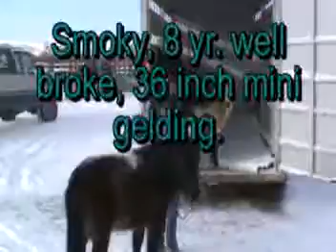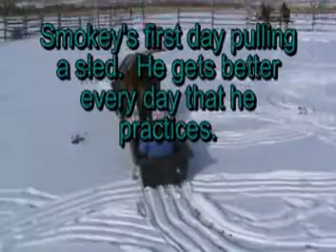Smoky, mini gelding